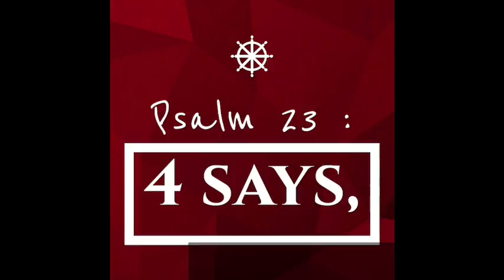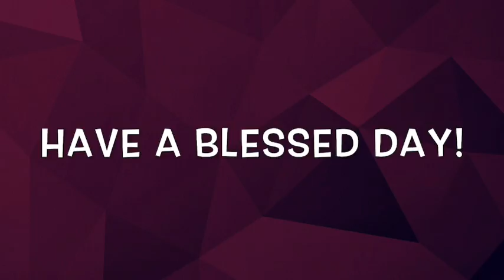YPE THOUGHT Psalms 23 4 New